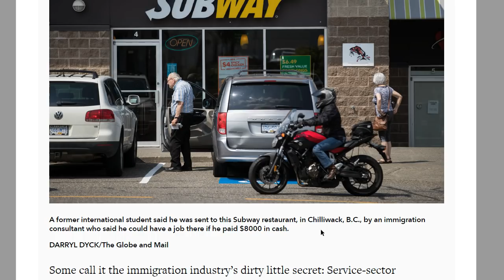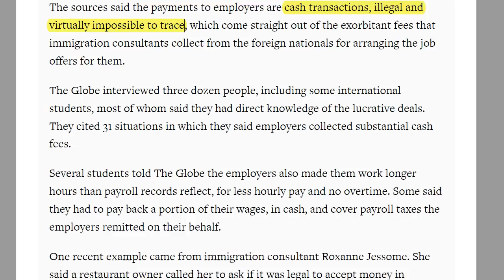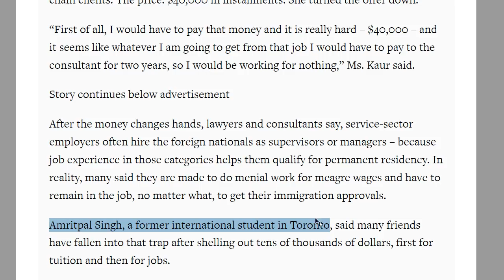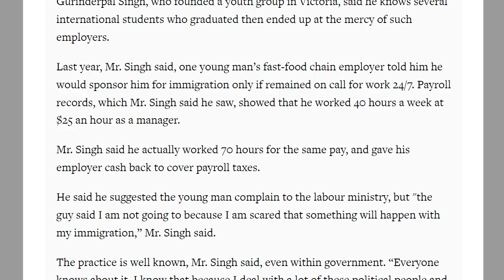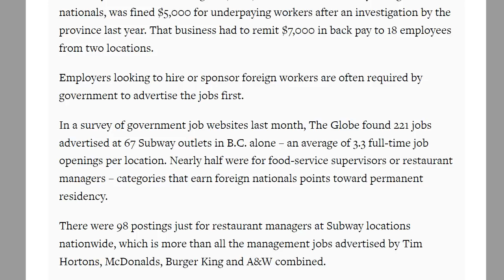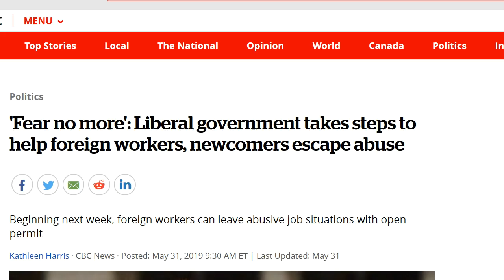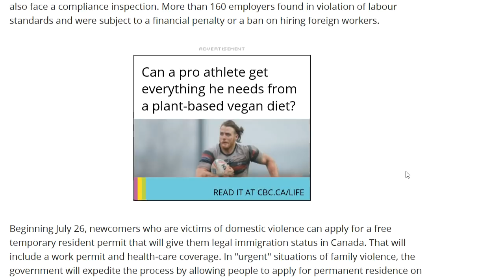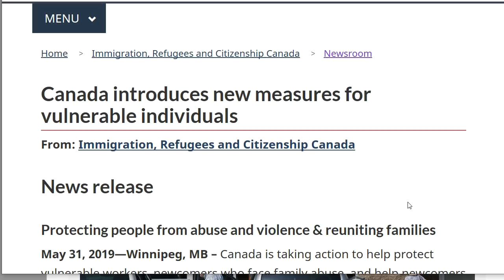Jobs for sale in Canada - Article